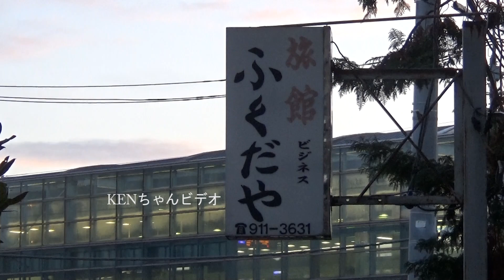登戸駅(西口)駅前再開発で消えた昭和の風景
JR南武線　及び　小田急電鉄。　市場が健在のころの西側地区商店街は、規模も古さも神奈川県トップレベルだったと思います。